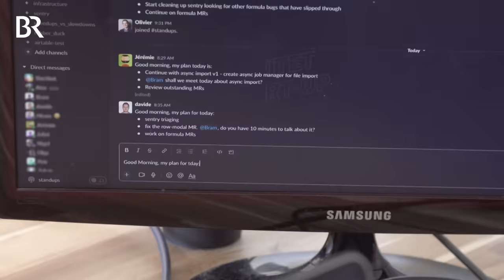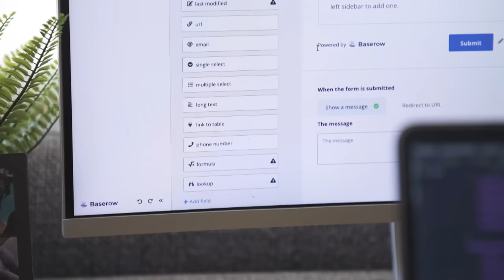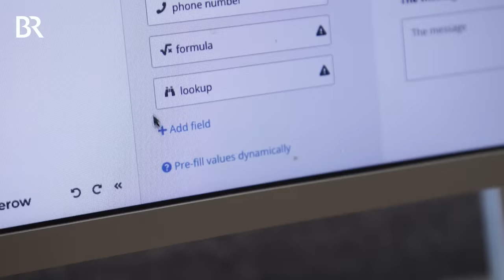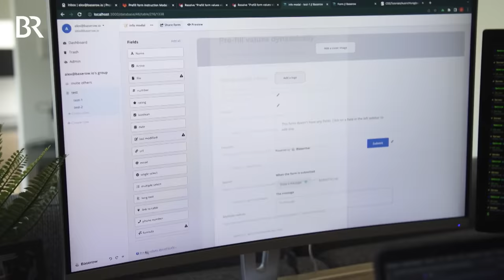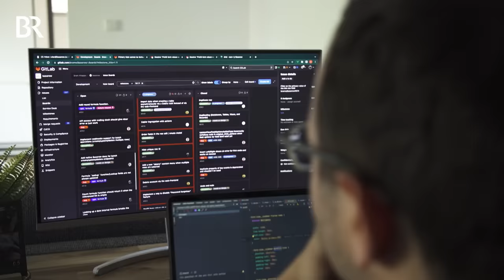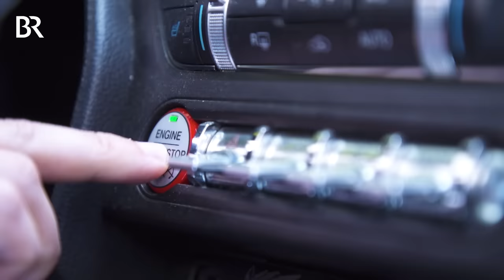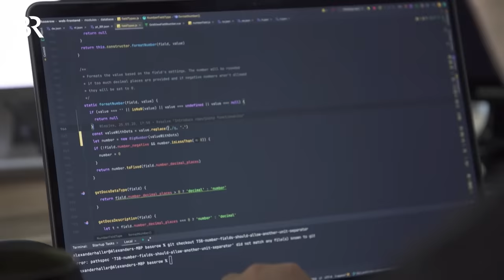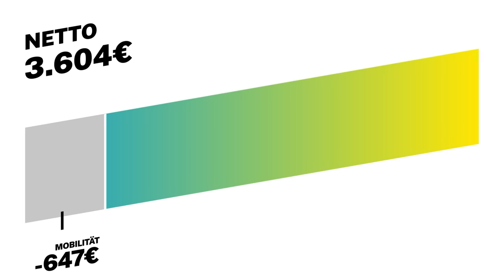Programmieren im Home Office: Das verdient ein Software Engineer | Lohnt sich das? | BR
Alexander Haller zockt gerne Games. Und das schon seit er ein Kind ist. Irgendwann wollte er verstehen, wie Videospiele programmiert werden. Und so begann seine Leidenschaft für das, was er heute zum Beruf gemacht hat: coden. In der 7. Klasse hat Alex bereits seinen ersten Programmierkurs absolviert, nach einem Schulwechsel kam Informatik als Fach dazu - und nach dem Abitur ging’s dann fürs Computer Science Studium nach England.

Heute arbeitet der 23-Jährige beim Start-up Baserow, das dem Spreadsheet-Unternehmen Airtable Konkurrenz machen möchte und 10 Mitarbeiter beschäftigt. Das Besondere: Alle Mitarbeiter arbeiten fully-remote, also komplett von zuhause aus. Es gibt kein Büro. Das Start-up ist durch Investoren finanziert, weshalb Alex ein ziemlich gutes Gehalt bezieht. (Mehr zum Gehalt im angepinnten Kommentar unten).

Das Gehalt ist für Alex aber nicht das Wichtigste, sondern die Flexibilität. In seinem Job als Programmierer kann er mit seiner Labrador-Hündin Nala Zeit verbringen und spazieren gehen, wann immer er möchte. Die Arbeitszeit von 40 Stunden ist komplett flexibel einteilbar, er hat nur einen einzigen Termin in der Woche. Morgens arbeitet Alex meistens weniger als nachmittags, oft arbeitet er auch nachts - so wie er möchte.

Alex ist sog. Full Stack Entwickler, programmiert also sowohl Frontend als auch Backend. Durch diese Kombination fühlt er sich auf dem Arbeitsmarkt sehr begehrt, wöchentlich kriegt er diverse Jobangebote über Social Media und Jobportale. Bei Baserow ist sein offizieller Job-Titel: Senior Software Engineer.

Wie ein Tag im Leben als Programmierer aussieht, vor welchen Hürden Alex steht und woher das Geld für seinen Ford Mustang stammt, seht ihr in unserer aktuellen Folge.

Alex hat sich bei uns beworben: Wenn ihr auch zeigen wollt, wie ihr mit eurem Job lebt, könnt ihr gerne an schreiben!

Autor: Christian Orth
Kamera: Jasper Brüggemann
Schnitt: Moritz Mayer
CvD: Benedikt Angermeier, Julia Schweinberger
Redaktion: Eva Limmer, Manuela Baldauf
Lust auf spannende Dokus & Reportagen oder coole Serien & Filme? Dann checkt die ARD Mediathek aus